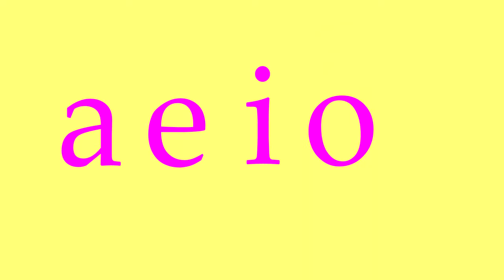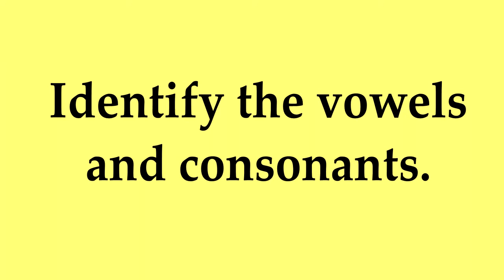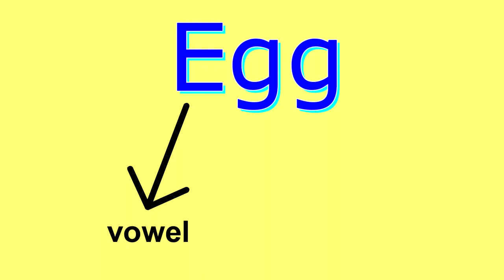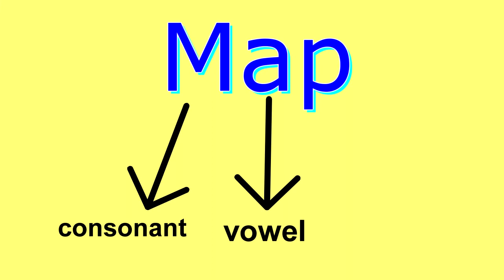Vowels and consonants for kids || vowels and consonants for LKG and UKG class || Namaste Bachchon